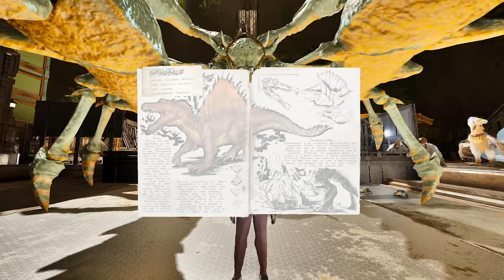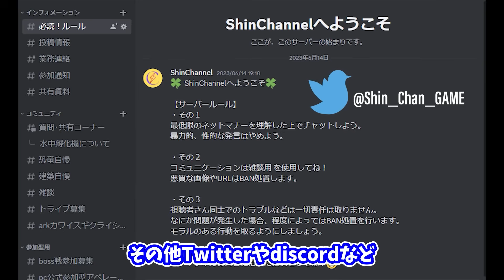【ASA:Trap】今後のサバイバルに超必須な誘導不要カルキノス攻撃型いかだトラップ/スピノサウルスにも対応可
スピノサウルスにも対応できるAberration攻略や今後のサバイバルに必須のカルキノス用の誘導不要の攻撃型いかだトラップのご紹介。
誘導が難しいカルキノスを簡単に捕らえることができる攻撃型トラップで交配できるようになったカルキノス厳選にご活用ください
バグの注意事項などもございますのでご確認ください！
ちなみにバルゲロでも活躍します

【動画目次】
00:00 オープニング
02:07 必要なもの
04:51 作り方
09:44 使い方
14:06 おまけ：スピノサウルス利用
15:15 まとめ

ｰｰｰｰｰｰｰｰｰｰｰｰｰｰｰｰｰｰｰｰｰｰｰｰｰｰ
メンバーシップ(TDF)について
ｰｰｰｰｰｰｰｰｰｰｰｰｰｰｰｰｰｰｰｰｰｰｰｰｰｰ

ｰｰｰｰｰｰｰｰｰｰｰｰｰｰｰｰｰｰｰｰｰ
Shinおすすめ情報サイト
ｰｰｰｰｰｰｰｰｰｰｰｰｰｰｰｰｰｰｰｰｰ
【ARK公式wiki】

ｰｰｰｰｰｰｰｰｰｰｰｰｰｰｰ
YouTube外活動
ｰｰｰｰｰｰｰｰｰｰｰｰｰｰｰ
【Twitter】では